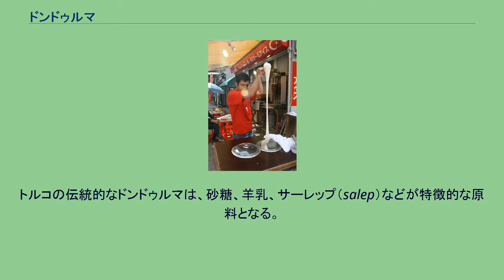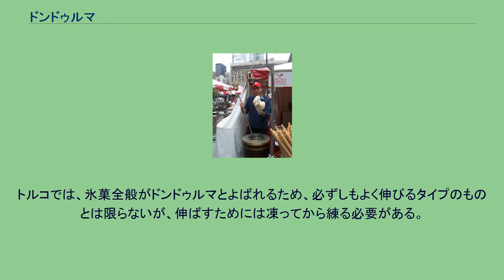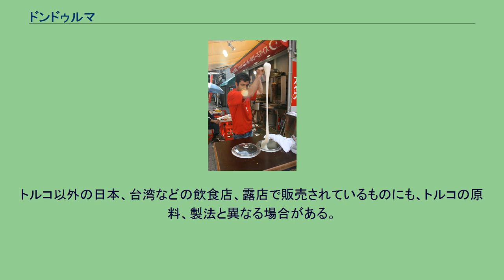ドンドゥルマ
ドンドゥルマを作っているところ。
ドンドゥルマ（Dondurma、ドンドルマとも）は、トルコの氷菓。
トルコ語で「凍らせたもの」の意味で、トルコでは各種アイスクリーム、氷菓全般を指す。
一般的なアイスクリームに似ているが、粘りがあることが特徴。
日本国内ではトルコアイス（後述のトルコ風アイスとは異なる）とも呼ばれる。
トルコの伝統的なドンドゥルマは、砂糖、羊乳、サーレップ（salep）などが特徴的な原料となる。
サーレップは、トルコ山岳部に自生するラン科オルキス属の植物 Orchis mascula （オルキス・マスクラ）などの塊根を乾燥して粉砕した粉を湯に溶かし、成分を抽出した液で、砂糖などを加えて飲用にされる。
このサーレップに乳と砂糖を加え、いったん沸騰させた後、弱火で1時間ほど絶えずかき混ぜながらヨーグルト状の固さまで煮つめ、冷して固まった後に長時間練り上げ、繰り返し空気を含ませながら伸ばすことで餅のような粘りを生じさせる。
気温の高い地方ではドンドゥルマが溶けて垂れるのを防ぐために粘度を上げる必要があり、増粘剤としてサーレップが使用される。
最も基本的な味は甘いミルク味もしくはバニラ味であるが、コーヒーやチョコレートなどで味付けしたものがある。
中でも特徴的なものとしてミルク味のものにトウガラシを加えて甘くかつ辛く味付けしたものがある。
店頭での受け渡し方にも特色がある。
店員が客にドンドゥルマを渡す際、わざと上下ひっくり返してみせたり、受け取らせなかったりなどといったフェイントをかけるパフォーマンスをすることが多い。
商品自体の粘りけを利用するのがミソである。
トルコ人の多くはドンドゥルマを食す際に必ず水も用意しておき、合間に飲む事で咽喉を詰まらせる事を防ぐ。
サーレップがもたらす粘度が強力である為、この様な習慣が長年に渡り身に付いており、国外在住トルコ人はサーレップ未添加の現地のアイス（通常のアイス、もしくはいわゆる「トルコ【風】アイス」）を食す時ですら、水が傍に用意されていないと安心出来ない者が多い。
トルコでは粉末のドンドゥルマの素が販売されている。
牛乳を加えて、泡立て器かミキサーでよく泡立てから凍らせて作る。
トルコでは、氷菓全般がドンドゥルマとよばれるため、必ずしもよく伸びるタイプのものとは限らないが、伸ばすためには凍ってから練る必要がある。
トルコでは、飲用のサーレップの素も粉末で販売されている。
これをドンドゥルマの素に代用することもできる。
日本でトルコ風アイスと称した製品が出回っているが、その多くは原料、製法ともドンドゥルマとは全く違う製品である。
多くは、サーレップは使っておらず、海草などから抽出した増粘多糖類によって粘りをつけている。
トルコ以外の日本、台湾などの飲食店、露店で販売されているものにも、トルコの原料、製法と異なる場合がある。
日本の屋台で販売されているトルコアイス